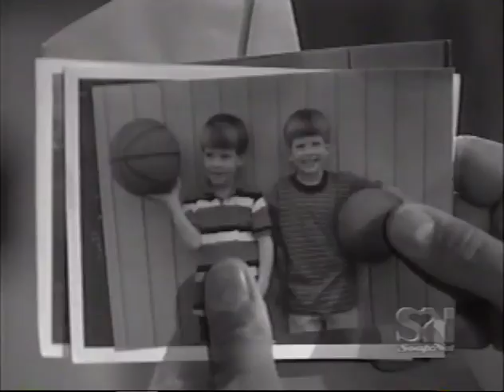Port Charles: November 24, 2000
Original VHS SLP recording No episode broadcast November 23, 2000